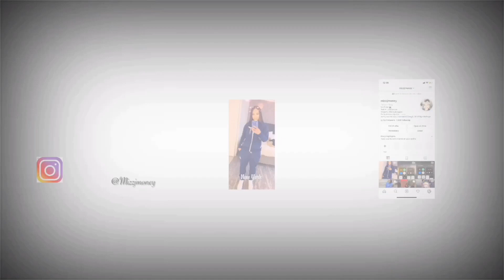Would you rather Have a Gay dad👬🌈or Thot mom🤸🏽‍♂️(Public Interview)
Tell your friends to tune in
TeamJala in the cut